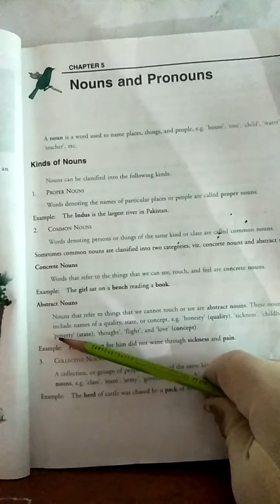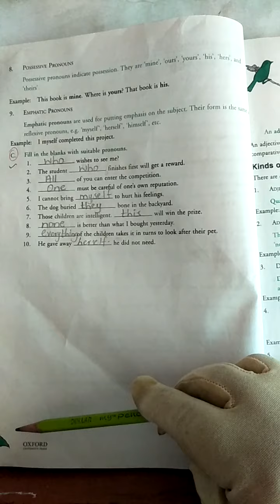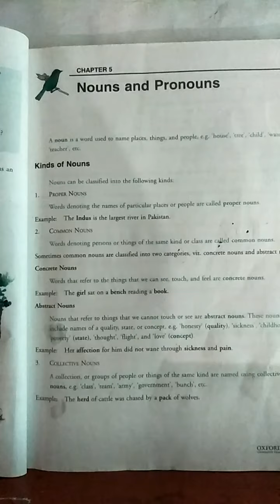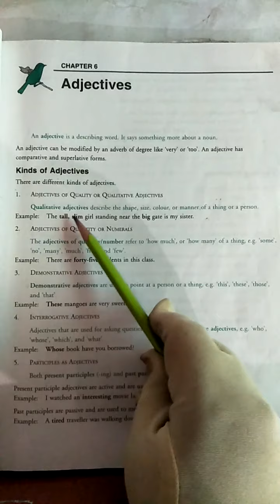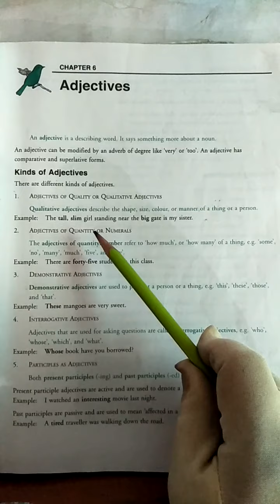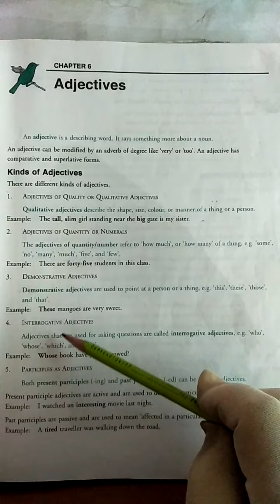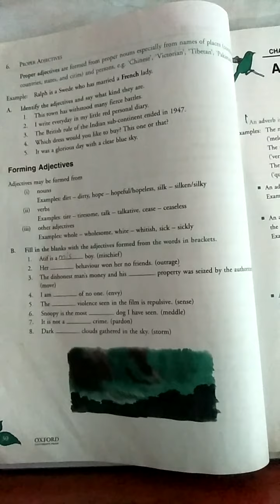Class: Hifz 7 Subject: English Lesson: 5